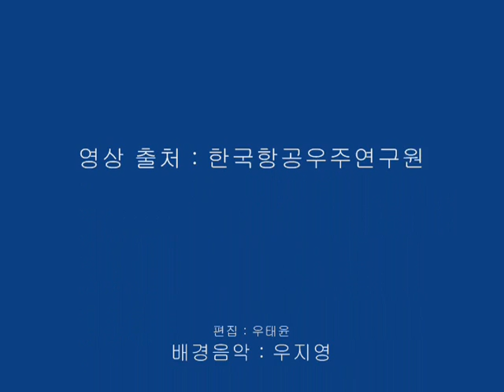나로호 발사 성공 생생한 우주 영상 공개 한국항공우주연구원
나로호가 우주에서 찍은 영상과 나로호과학위성의 모습이 공개되었다.
1단 로켓 분리와 2단 로켓 엔진 점화 모습. 그리고 나로과학위성이 궤도에 진입하는 모습 등 나로호의 최종 성공 순간을 담은 이번 영상은 나로호 상단부에 장착된 카메라에서 포착되었다.
영상출처 : 한국항공우주연구원